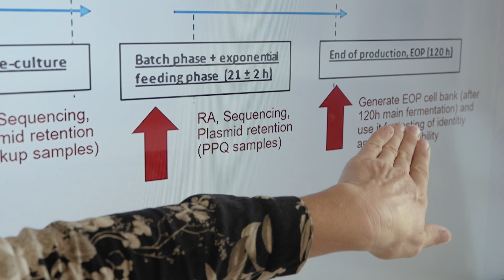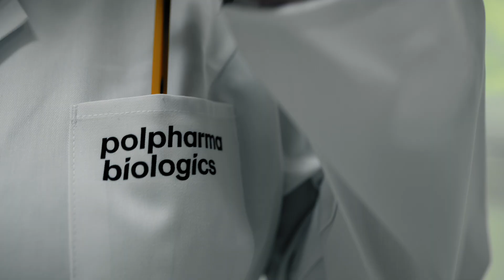Polpharma Biologics Case Study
Establishing a manufacturing processes of biosimilar products. See how VTU supported Polpharma Biologics in launching their primary biosimilar products.